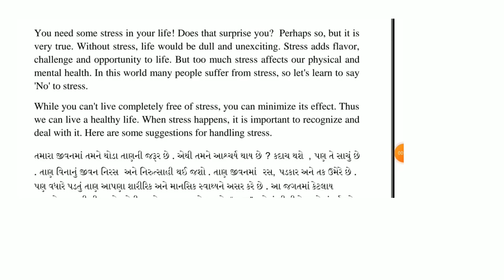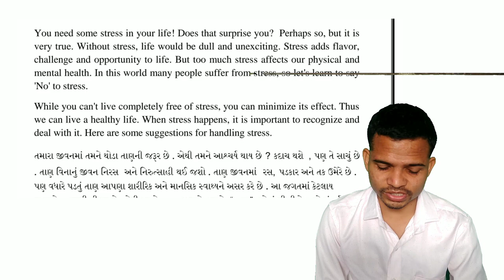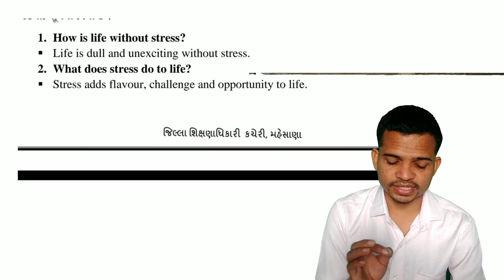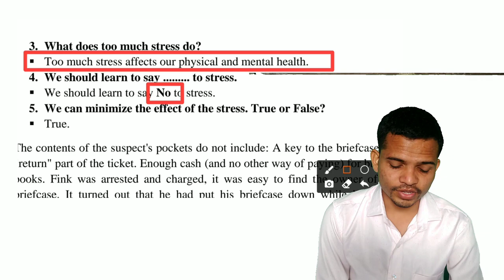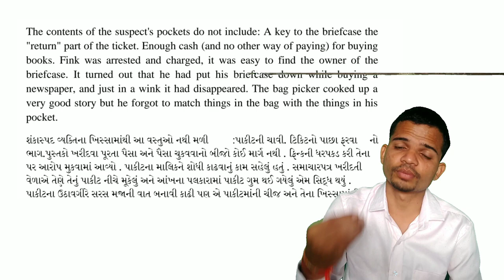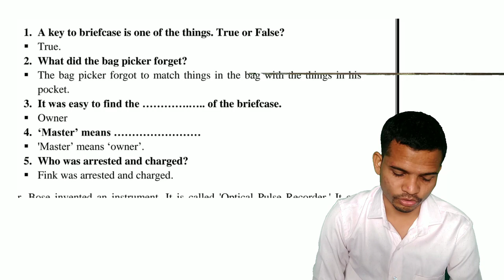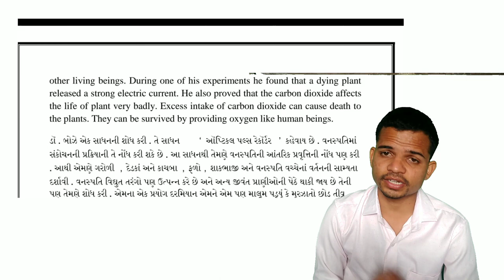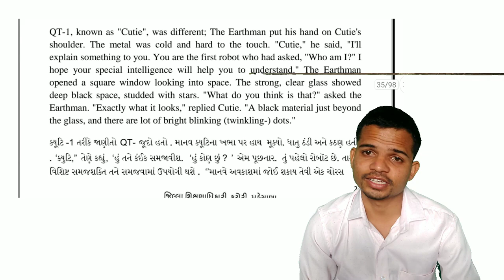STD10 PARAGRAPH STD 10 BLACK BUCK ( PART - 2)